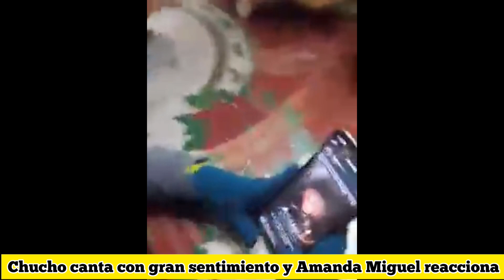Amanda Miguel quiere conocer a Chucho